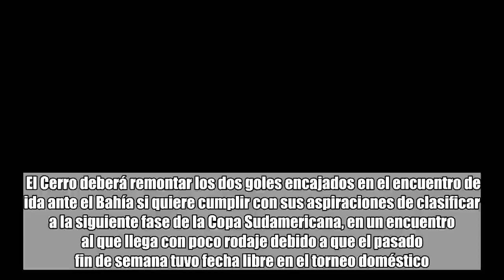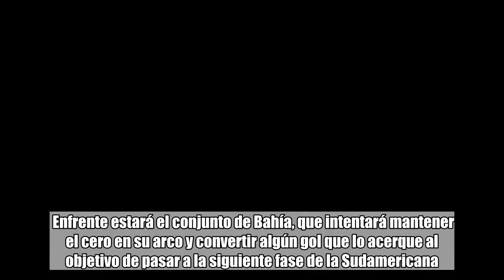Bahía buscará cerrar de visitante la serie contra Cerro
El Cerro deberá remontar los dos goles encajados en el encuentro de ida ante el Bahía si quiere cumplir con sus aspiraciones de clasificar a la siguiente fase de la Copa Sudamericana, en un encuentro al que llega con poco rodaje debido a que el pasado fin de semana tuvo fecha libre en el torneo doméstico.   Asimismo, carga con una dura derrota por 0-5 en el último encuentro que disputó correspondiente a la segunda fecha del torneo Clausura del fútbol uruguayo.  Los dirigidos por Fernando “Petete” Correa no podrán contar con el mediocampista Gonzalo Porras por lesión y su lugar lo ocupará Anibal Hernández.  Enfrente estará el conjunto de Bahía, que intentará mantener el cero en su arco y convertir algún gol que lo acerque al objetivo de pasar a la siguiente fase de la Sudamericana.  Sin embargo, el conjunto dirigido por Enderson Moreira guardará a algunos titulares para este partido debido a que quiere reservarlos para el Brasileirão, en el que está en el puesto 15 de la clasificación.  El entrenador intentará darle descanso al goleador del equipo, Gilberto, ya que llega con muchos encuentros disputados de manera consecutiva, aunque igual estará en el banquillo en caso de ser necesario.  En su último encuentro en el torneo local el Bahía empató 1-1 ante el Fluminense.  Alineaciones probables  Cerro: Yonatan Irrazabal; Christian Nuñez, Juan Izquierdo, Darwin Torres, Leandro Zazpe; Leandro Paiva, Lucas Tamareo, Anibal Hernandez, Felipe Klein; Franco López, Nicolás González. DT: Fernando Correa.  Bahía: Anderson; Leo, Douglas Grolli, Lucas Fonseca, Flavio; Edson, Nilton, Regis, Zé Rafael; Elber y Junior Brumado. DT: Enderson Moreira.  Árbitro: José Argote (Venezuela).  Estadio: Luis Tróccoli, Montevideo.  Hora: 8:45 pm, hora venezolana.  EFE Foto: Prensa Esporte Bahia Lavinotinto.com